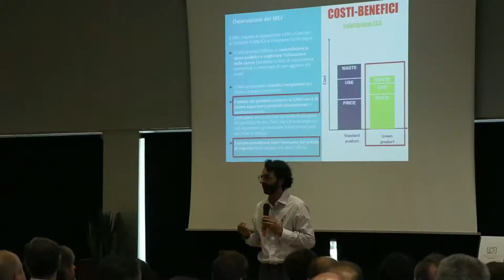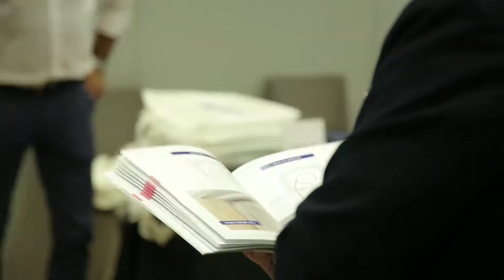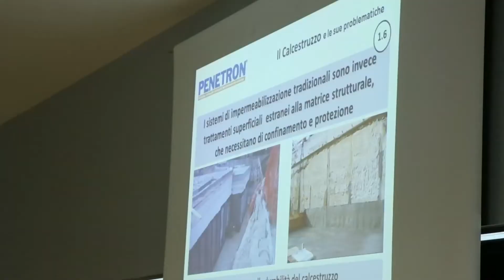Riqualificare in modo efficace ed efficiente - Macerata 20 Settembre 2018